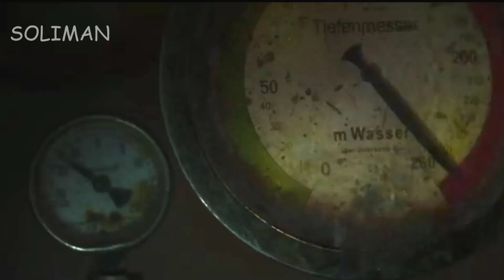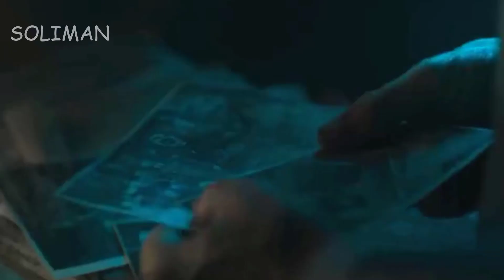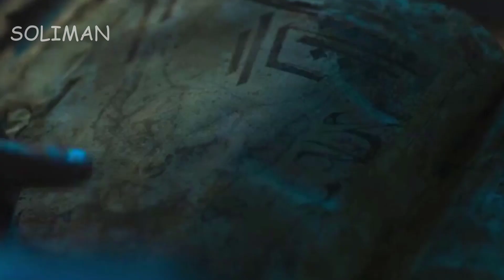سفينة مهجورة تحول حياة الجنود الي كابوس.. !! ملخص فيلم Blood Vessel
متنســوش تصـــــلوا علــــــــي النــبي
                              {{ متنساش الاشتراك و الاعجبني }}
                                  ^متنساش تدخل لفـه جـوا القنـاة فـي حاجـات كـتير هتعـجبك^

                                                  ( متـقـبل لـاي انـتقـاض للتحـسين )
                                                          جاهز لاي اقتراح جديد
                                                      دمتـــم فــي امـــان الله ورحمـته

سليمان
soliman
سليمان - solima
 soliman - سليمان
راكان ثرونز
مسلسلات
نتفلكس
Netflix
Best tv shows 2021
افضل مسلسلات سنة 2021
مسلسلات اجنبية في التاريخ
افضل مسلسلات اجنبية دراما
خيال علمي,مسلسلات خيال علمي
افضل مسلسلات اجنبية 2022
افضل مسلسلات 2022
مسلسلات 2022
مسلسل خيال علمي
مسلسلات اجنبي
مسلسلات عربية
مسلسلات مصرية 2022
افضل مسلسلات مصرية
افضل مسلسلات مصرية مضحكة 2022
افضل مسلسلات مصرية مضحكة
مسلسلات امريكية
مسلسلات سنة 2022
افضل
افضل 4
نيتفيلكس
كوميدية
كوميدي
دراما
مضحك
ضحك
مضحكة
مصرية
مسلسلات مصرية
مسلسلات مصرية مضحكة
ملخصات افلام
ملخصات مسلسلات
ملخص فيلم
ملخص مسلسل
اعرف فيلم
اضحك